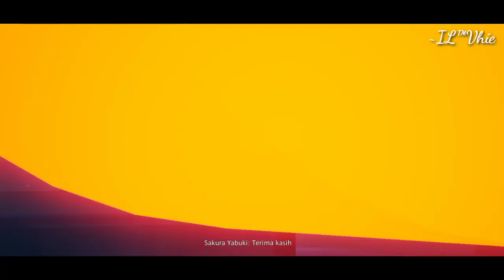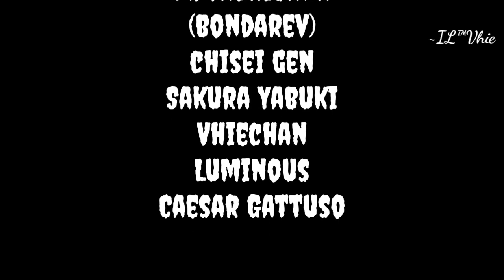DRAGON RAJA STORY MOVIE CHAPTER 9 : ICE HARBOUR WRAITH PART 4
Ice Harbour Part 4

Add Friend
Nickname: VhieChan
Server 68

Kompatibilitas gawai:

Versi Sistem: Android 5.0 ke atas
RAM: 2GB atau lebih
Ruang kosong pada sistem: min 6 GB
CPU: Qualcomm Snapdragon 660 ke atas